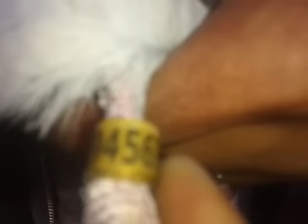الطنديم زرهون/ عبيد ضمن مسابقة شيشاوة 2016